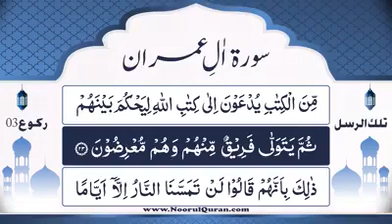Surah Al Imran Dars 221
Video from M. Sharib Ansari